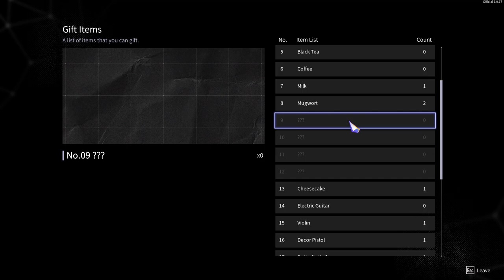Chrono Ark Ep 29 [No Commentary]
Fighting another new boss on the way through White Grave.